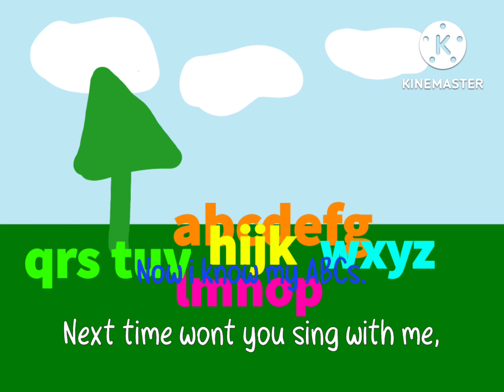Alphabet Song | Pinddy the Poussum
Take a letter for a toy, put and alphabet, magnetic, most all of them all!